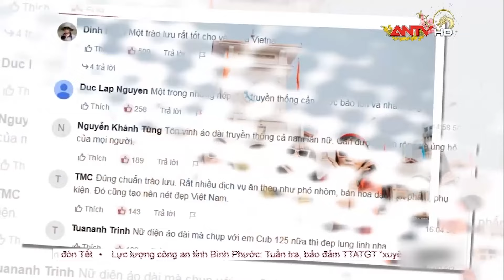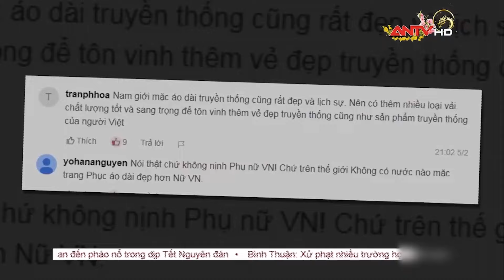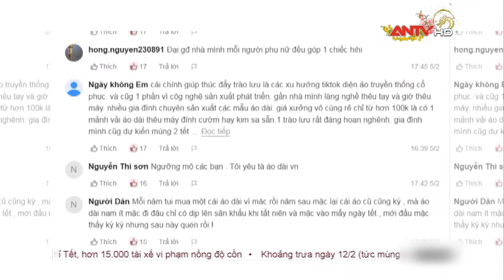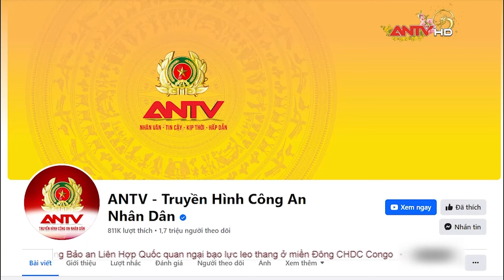Diện áo dài du xuân - Nét đẹp ngày Tết hiện đại | Cư dân mạng | ANTV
ANTV | Cư dân mạng | Lựa chọn mặc áo dài trong dịp Tết không chỉ là vẻ đẹp về thẩm mỹ hay phong cách thời trang; đó là sự biểu đạt chân thành của niềm tự hào văn hóa và sự tôn kính lịch sử.

Mời quý vị và các bạn xem thêm: Nguyên nhân ban đầu vụ xe khách rơi xuống vực sâu ở Đà Nẵng